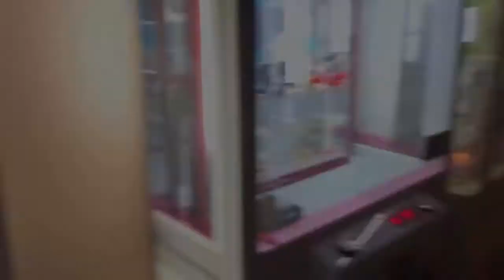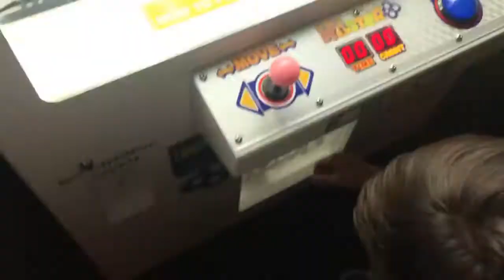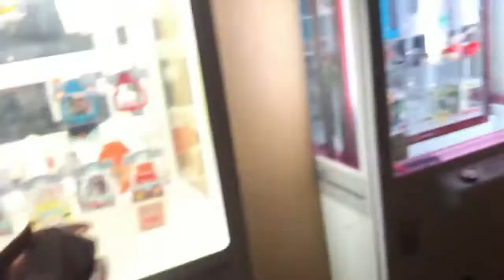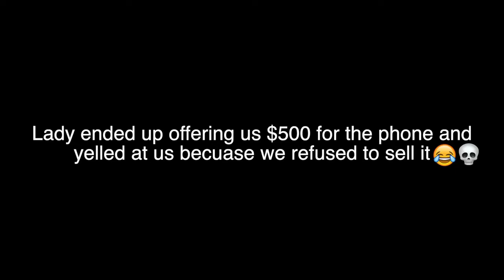Crazy lady gets mad because I won't sell her the IPhone I won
Lady goes crazy because I won't sell her the iPhone I won...weird people